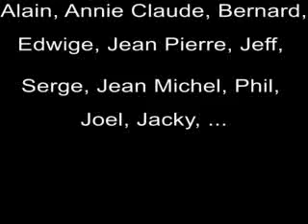Mama's Biscuits à la Nuit du Blues de Cabannes